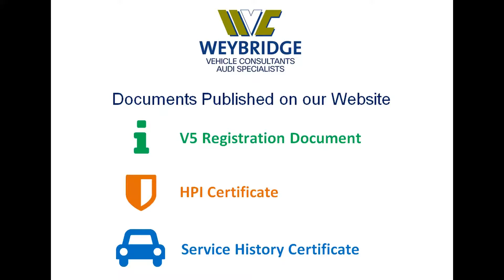HYUNDAI IX35 PREMIUM CRDI 4WD